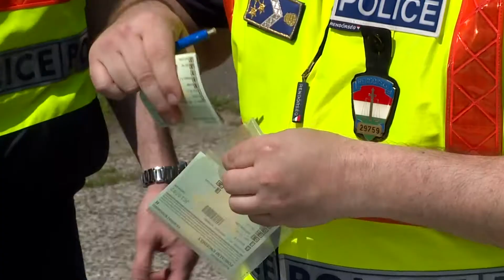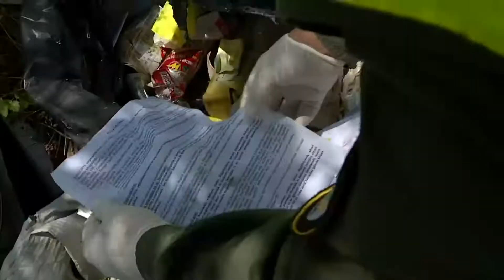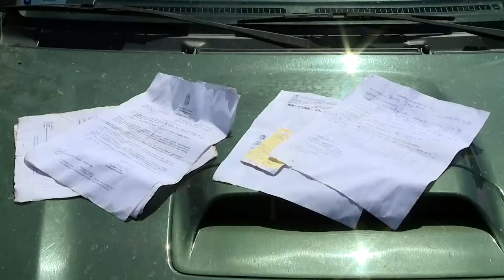Krónika: Merzse akció – összefogás a kerület biztonságáért (2017.05.08.)